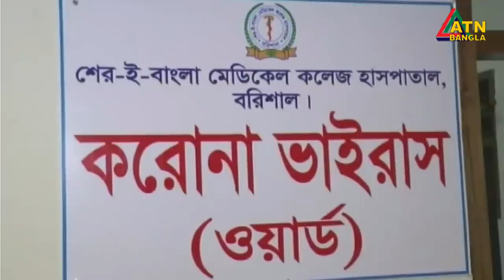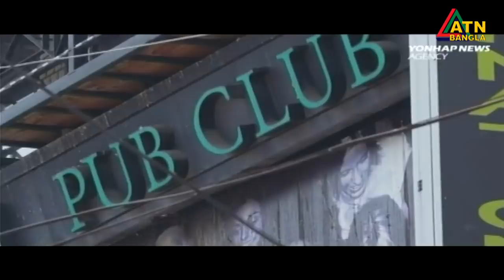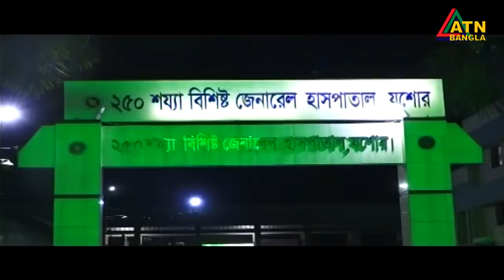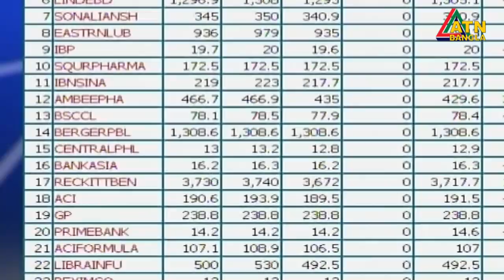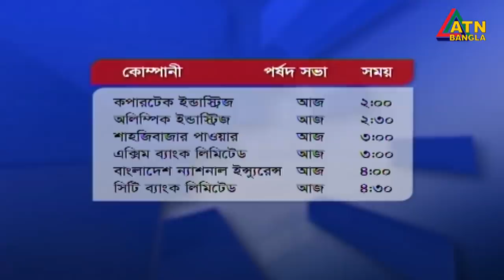এটিএন বাংলা দুপুর ১২ টার সংবাদ। 22.06.2020 | ATN Bangla News at 12 pm